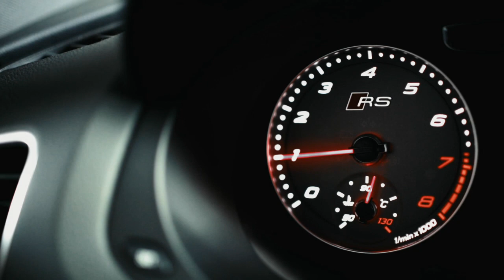Nouveau Audi Q3 et RS Q3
Présentation du nouvel Audi Q3 et de la version musclé l'Audi RS Q3. Ces modèle sont disponibles en commande et livrable en février 2015.